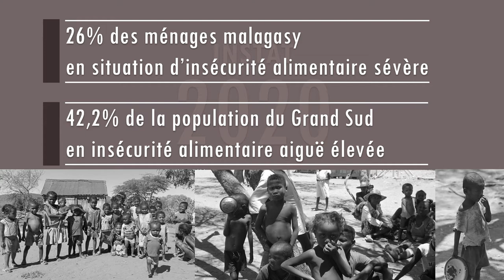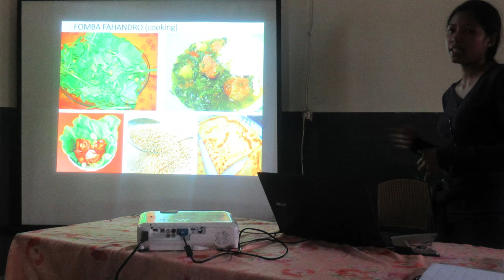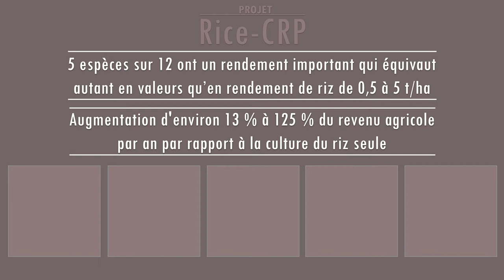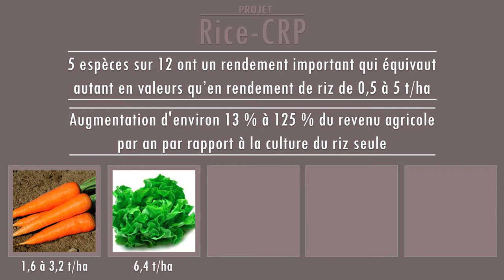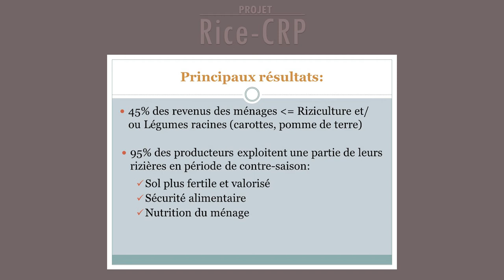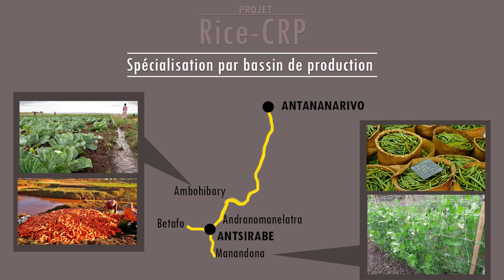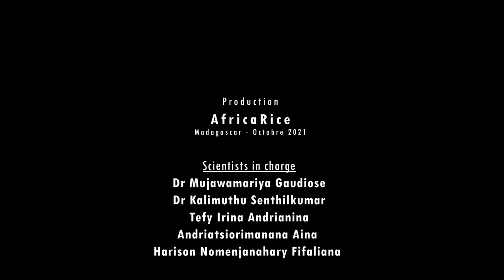Culture de contre-saison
Off-season crop diversification
The practice of off-season crops allows a double valorization of the farm and therefore a double annual production for the producers. They are both an additional resource to meet the food needs of the household and a source of additional income for them. Seasonal crop rotation, such as alternating rice and leafy vegetables, and crop diversification are encouraged because of their importance in maintaining soil productivity. This video explains the interests and practices of producers in the Vakinankaratra region, as well as the actions undertaken by AfricaRice regarding off-season crops in this area.